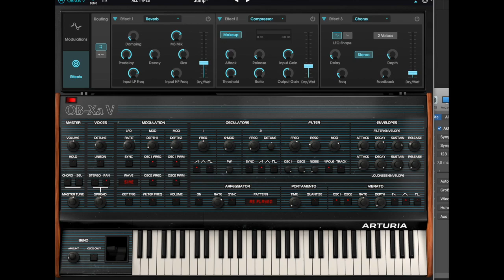Arturia OB-Xa V vs Oberheim OB-Xa - short teaser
Short test of the new Arturia OBXa V VST Plug In vs. the Original Oberheim OBXa. Just the JUMP Sound. The Arturia has ab bit reverb, nothing else. The Oberheim is dry. A bit deeper comparison will come soon.